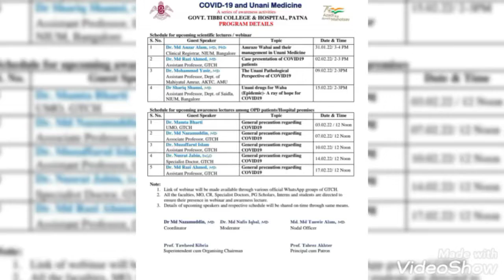Dr Md. Razi Ahmad, MD I COVID-19 awareness lecture I GTCH